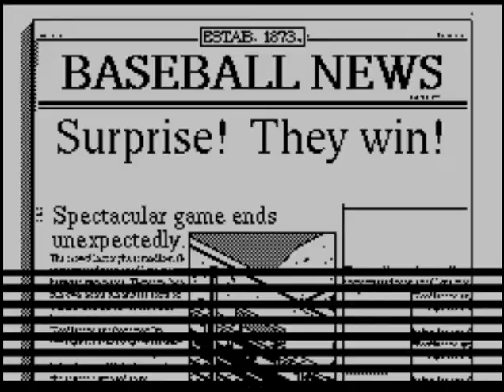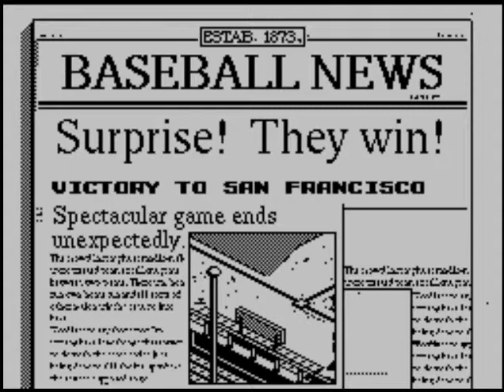R.B.I. 2 Baseball (video 292) (ZX Spectrum)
SAN FRANCISCO V HOUSTON